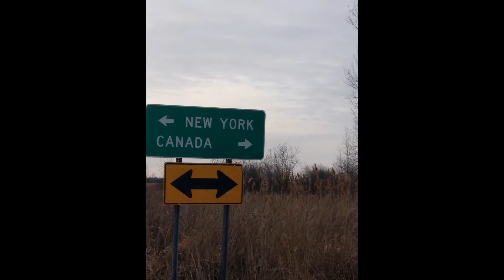Jay Peak 01/21/13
After long lines sugarbush and rumors of untouched powder atop Jay Peak, My sister and I ventured north our final day off for MLK day.   We scored 10-12in and fresh lines after riding up the first tram in 3 days!  Enjoy!